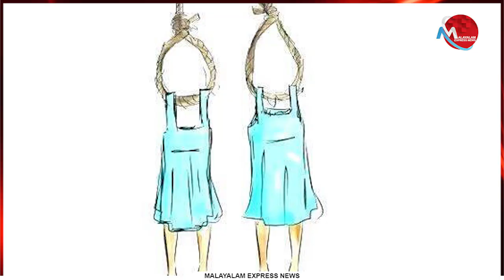വാളയാർ പെൺകുഞ്ഞുങ്ങളുടെ ജീവൻ രാഷ്ട്രീവൽക്കരിച്ചവർ എന്തേ മിണ്ടുന്നില്ല?സിബിഐ അത്ഭുതം സൃഷ്ടിച്ചില്ല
Tag-Generator-Youtube-malayalam news-global